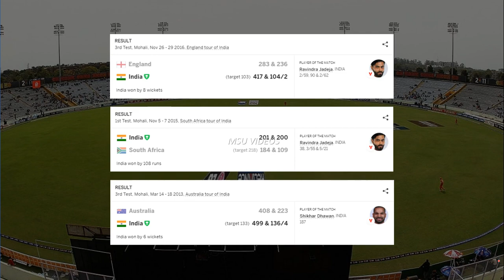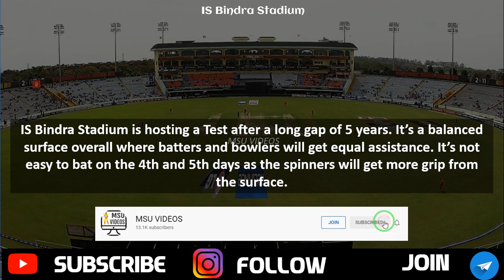IND vs SL 1st TEST Dream11 Team Prediction in tamil | INDIA vs SRILANKA | INDvsSL | 04.03.2022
This game involves an element of financial Risk AND may be addictive please play RESPONSIBLY at ur own risk..

Join Our Telegram Channel For Last Mins Team Update & News 👇👇
MSU VIDEOS